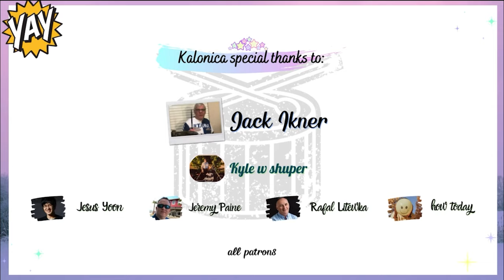Sleeping Child - Michael Learns To Rock || Drum cover by KALONICA NICX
This video partially blocked, so you might need to use VPN and change location to watch.

Technical support, recording, mixing, and production by: Kristian Budiman
Management: K* Team

Jack Ikner
Kyle w shuper
Jesus Yoon
Jeremy Paine
Rafal Litewka
how today